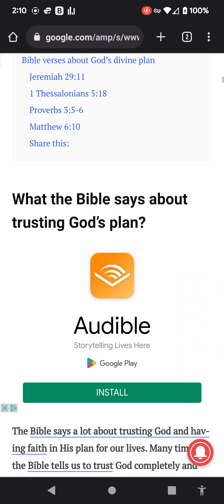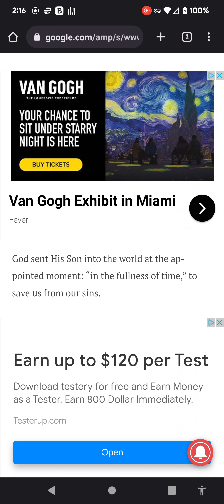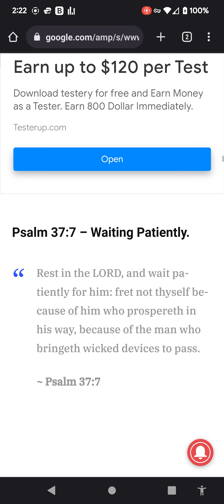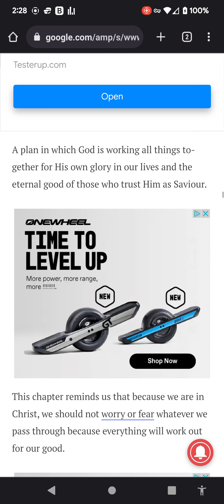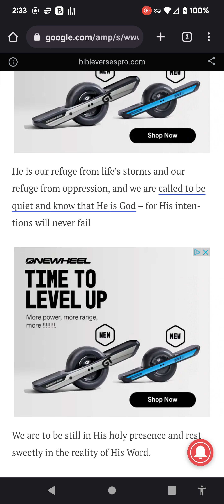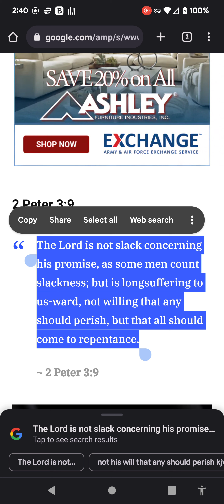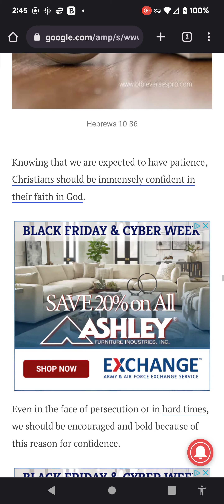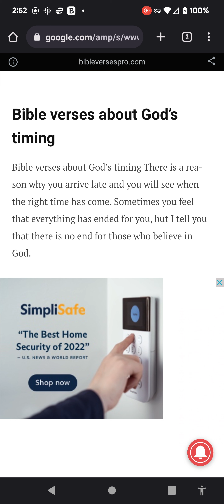Encouraging Bible verses to BLESS YOU, comfort you and feed your faith as we see the day approaching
🌈Therefore we must pay much closer attention to what we have heard, lest we drift away from it. For since the message declared by angels proved to be reliable, and every transgression or disobedience received a just retribution, how shall we escape if we neglect such a great salvation? It was declared at first by the Lord, and it was attested to us by those who heard, while God also bore witness by signs and wonders and various miracles and by gifts of the Holy Spirit distributed according to his will. For it was not to angels that God subjected the world to come, of which we are speaking. It has been testified somewhere, “What is man, that you are mindful of him, or the son of man, that you care for him?

You made him for a little while lower than the angels; you have crowned him with glory and honor, putting everything in subjection under his feet.” Now in putting everything in subjection to him, he left nothing outside his control. At present, we do not yet see everything in subjection to him. But we see him who for a little while was made lower than the angels, namely Jesus, crowned with glory and honor because of the suffering of death, so that by the grace of God he might taste death for everyone. For it was fitting that he, for whom and by whom all things exist, in bringing many sons to glory, should make the founder of their salvation perfect through suffering. For he who sanctifies and those who are sanctified all have one source. That is why he is not ashamed to call them brothers, saying, “I will tell of your name to my brothers; in the midst of the congregation I will sing your praise.” And again, “I will put my trust in him.” And again, “Behold, I and the children God has given me.” Since therefore the children share in flesh and blood, he himself likewise partook of the same things, that through death he might destroy the one who has the power of death, that is, the devil, and deliver all those who through fear of death were subject to lifelong slavery.

 For surely it is not angels that he helps, but he helps the offspring of Abraham. Therefore he had to be made like his brothers in every respect, so that he might become a merciful and faithful high priest in the service of God, to make propitiation for the sins of the people. For because he himself has suffered when tempted, he is able to help those who are being tempted.